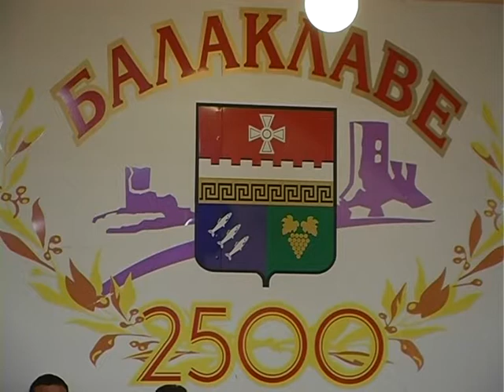Балаклавский район развитие